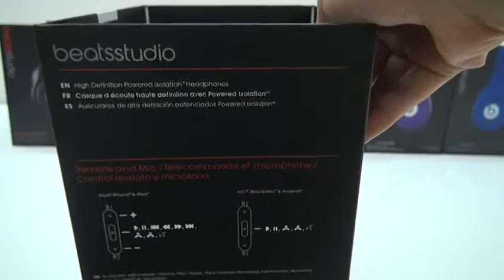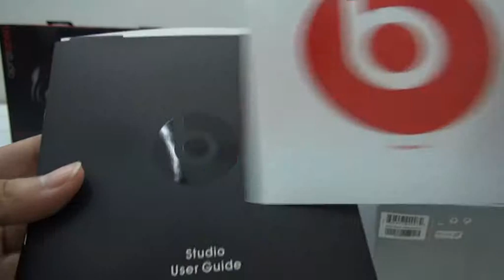Beats By Dr Dre Silver Studio Headphone Official with noise cancelling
No matter  how  many new coming headphones,  these  headphone are  Eternal popular classic